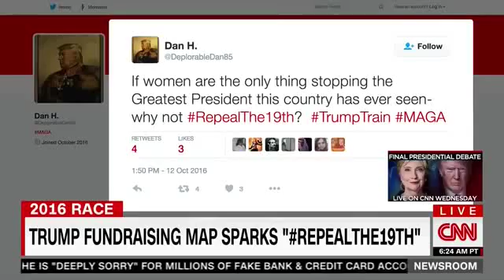Carol Costello Attacks Trump Fans Tweeting About Repealing Women’s Suffrage , Who Raised You ?